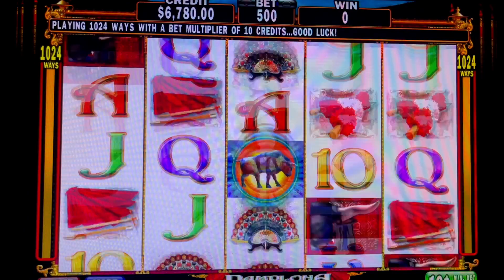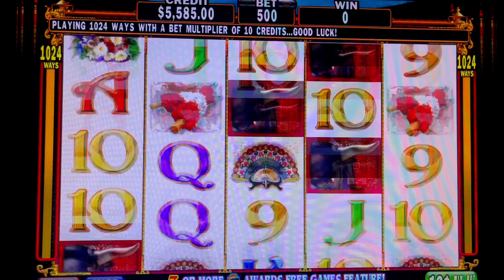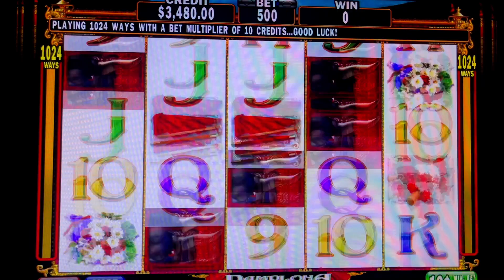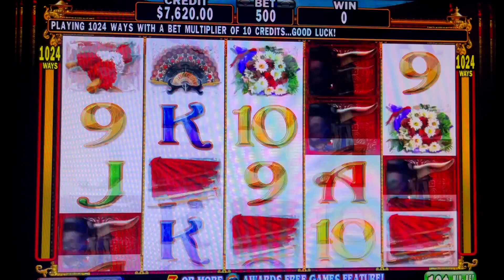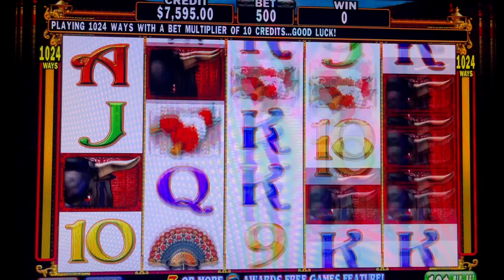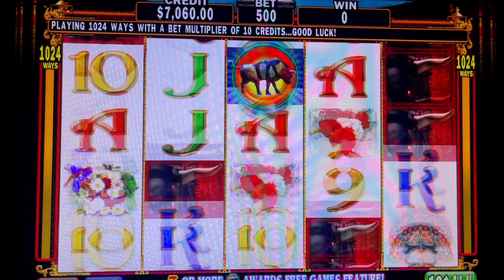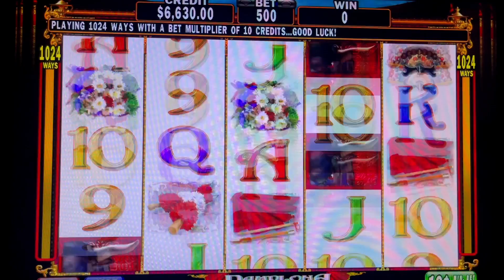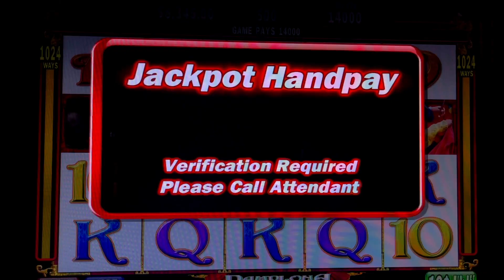🟥 I DON'T REMEMBER IF I WON A JACKPOT ON THIS SLOT - PLEASE WATCH IT AND REMIND ME I WAS A BORRACHO